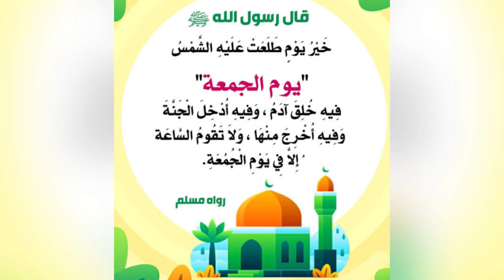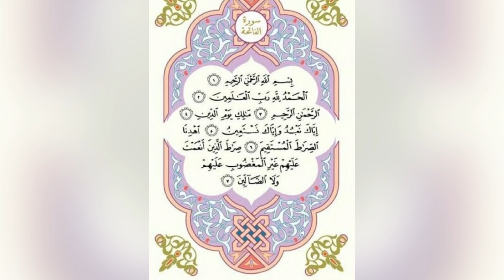وقائع صلاة الجمعة من مسجد Ferrada نواحي مدينة chiavari, تقبل الله للجميع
Ferrada,chiavari,Genova